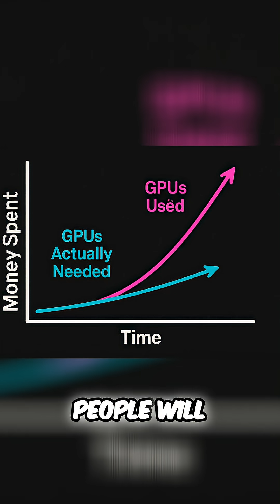GPU Waste: Stop Overspending on AI Infrastructure!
Organizations often over-provision GPU power for AI, leading to wasted money. Idle GPUs drain resources that could be used for security, operations and governance. Avoid costly cloud computing habits and optimize your architecture.